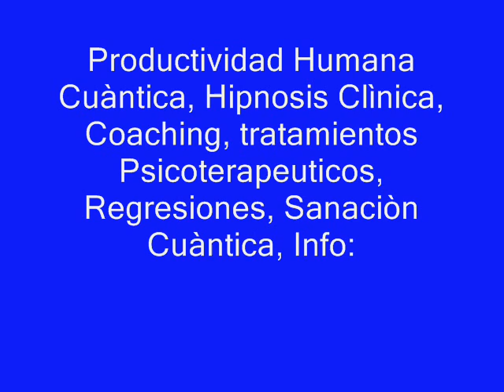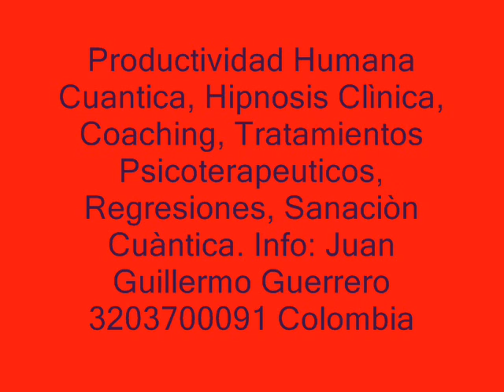Nosotros y yo